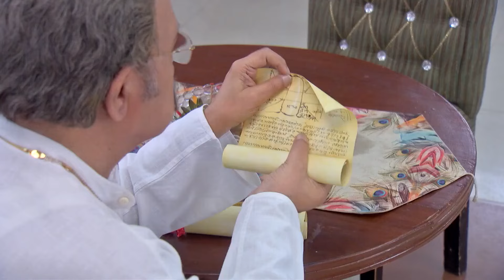Shyama - 12th Dec to 19th Dec 2022 - Week In Short - Odia TV Show - Zee Sarthak